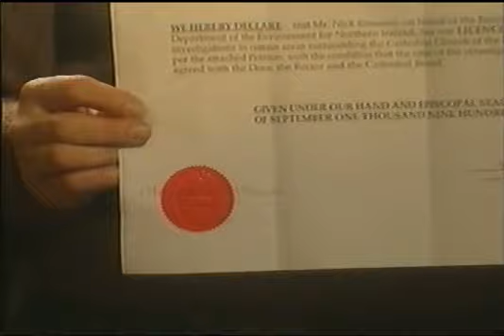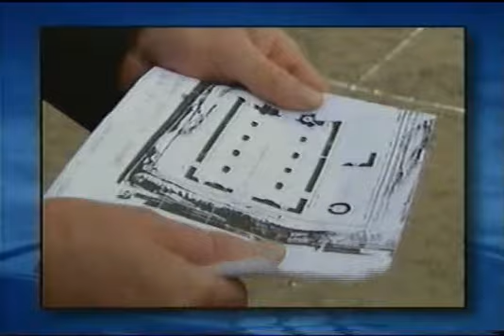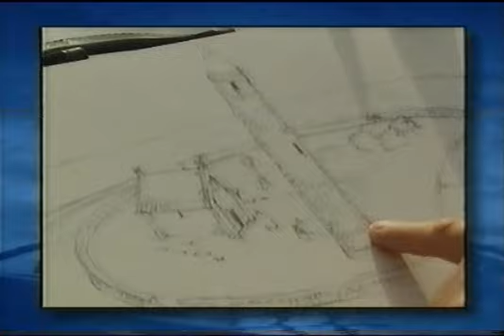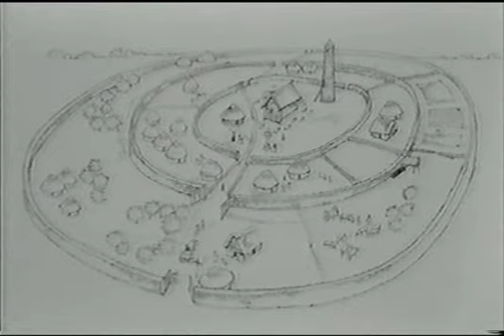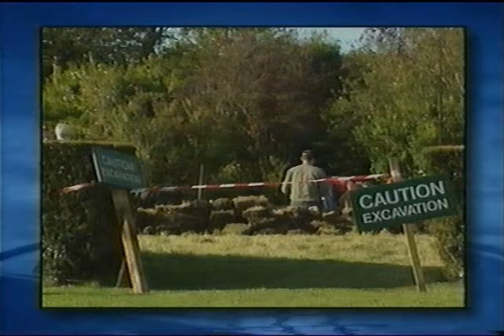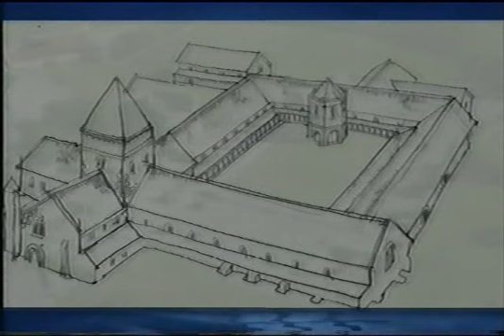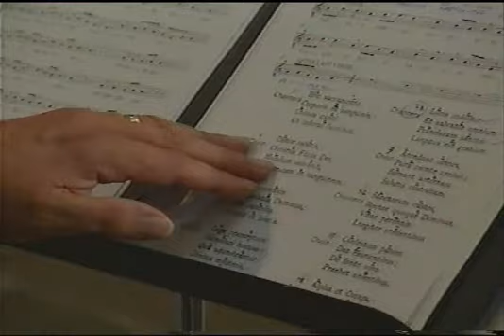Time Team s00e0008 Extra 1998 Downpatrick, Northern Ireland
Joined by Dr. Peter Harbison, of the Royal Irish Academy and an expert of the early church in Ireland, Bush looks into St. Patrick's first church, the subject of the previous Time Team episode.